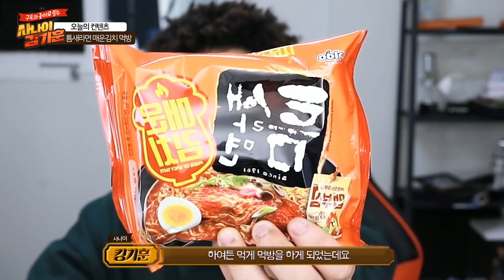신메뉴 틈새라면 매운김치 먹방